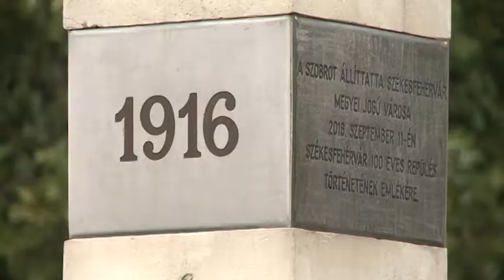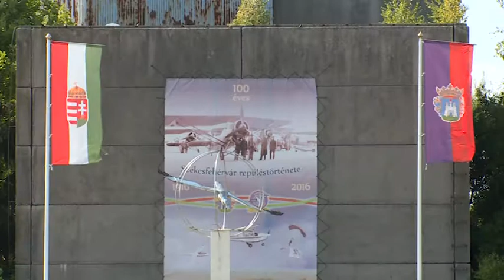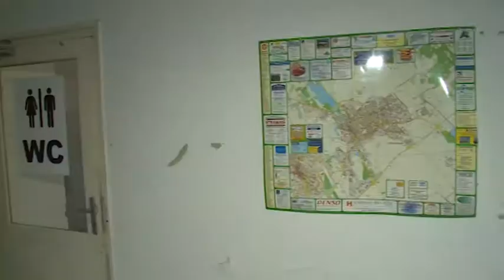190911 Esti Mérleg Börgöndi reptérfejlesztés petició